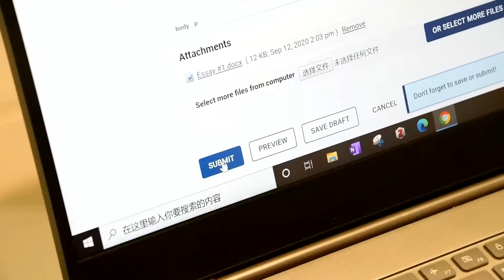A Dream in DKU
Created by Nancy Zhu, Zheng Zou, and Shirley Peng. Scored by Nancy Zhu.